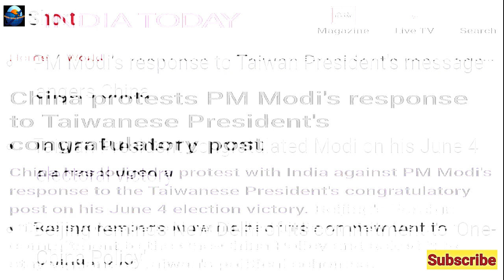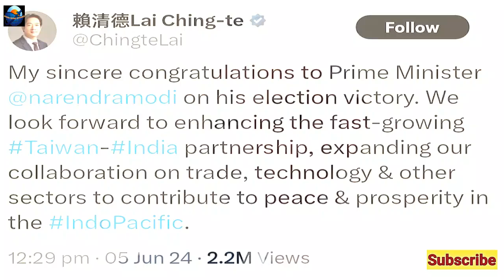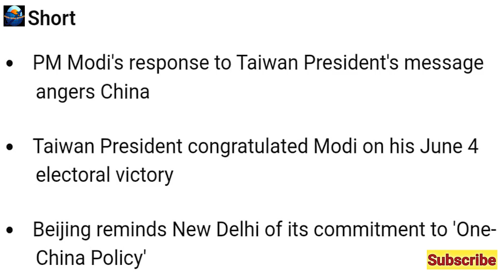China Angry on India over Taiwan